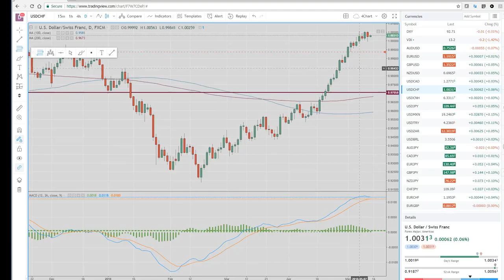11May18 US Wrap & Asia Opening Call - PrivateerFX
Tactical $USD lower call today. Tomorrow's closing prices will be important. Looking for 1 to 2% sell of in the USD over the next week

Web: PrivateerFX.com

THIS WAS
11May18 US Wrap & Asia Opening Call - PrivateerFX